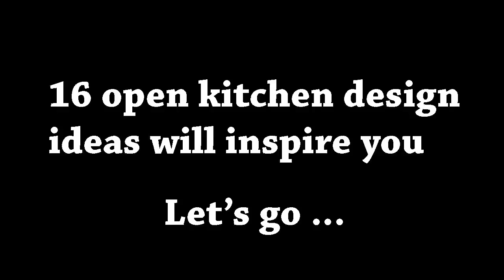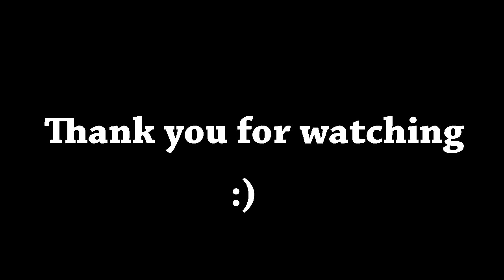30 modular open kitchen design ideas 2019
Buy Best Product & Best Price

Kitchen furniture
Bedroom Furniture
living room furniture
wall art
Home decor
ceiling & Lighting

30 modular open kitchen design ideas 2019